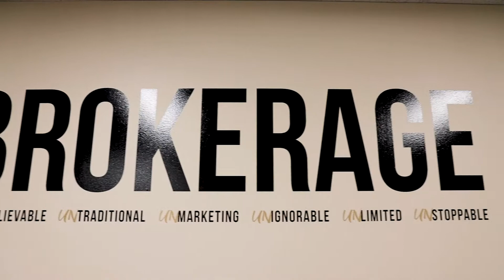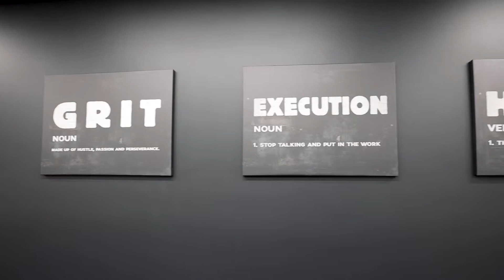Realty One Group- Folsom- New Office 2019